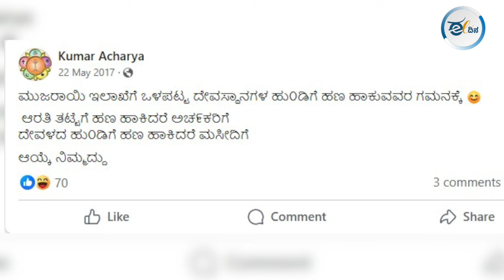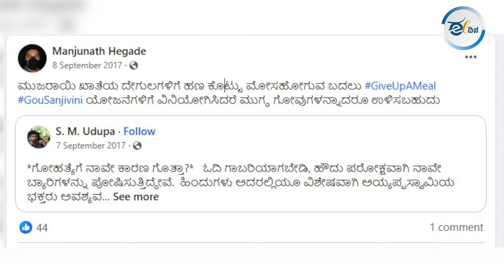ಹಿಂದೂ ದೇವಾಲಯಗಳ ದುಡ್ಡು ಯಾರ ಕೈ ಸೇರುತ್ತೆ?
ರಾಜ್ಯದಲ್ಲಿರುವ ಮುಜರಾಯಿ ದೇವಸ್ಥಾನಗಳ ಹಣವನ್ನ ಸರ್ಕಾರ ಮಸೀದಿಗಳಿಗೆ ನೀಡುತ್ತೆ ಹಾಗಾಗಿ ಹುಂಡಿಗೆ ಹಣ ಹಾಕಬೇಡಿ ಅನ್ನೋ ವಿವಾದಾತ್ಮಕವಾದ ಹೇಳಿಕೆಗಳಲ್ಲದೆ, ಸಾಮಾಜಿಕ ಜಾಲತಾಣಗಳಲ್ಲಿಯೂ ಪೋಸ್ಟ್‌ಗಳು ವ್ಯಾಪಕವಾಗಿ ಹರಿದಾಡುತ್ತಿವೆ. ಆದರೆ, ಈ ಬಗ್ಗೆ ಕರ್ನಾಟಕ ರಾಜ್ಯ ಮುಜರಾಯಿ ಇಲಾಖೆಗಳ ಅರ್ಚಕರ ಸಂಘ ಹೇಳುವುದೆ ಬೇರೆ. ಅದೇನು ಅನ್ನೋದನ್ನ ತಿಳಿಯಲು ವಿಡಿಯೋ ನೋಡಿ.